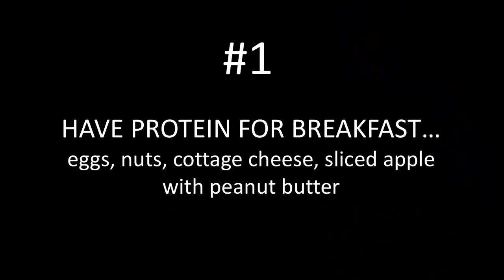Sugar is Not a Treat - Jody Stanislaw TEDxSunValley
Sugar is hiding everywhere in today's widely-accepted diet, but meanwhile its devastating effects are creating more deaths than automobile accidents. In this eye-opening talk, Dr. Jody Stanislaw, a Naturopathic Doctor who has been studying the negative effects of sugar since being diagnosed with type 1 diabetes at the age of 7, dives into how the widespread negative effects of sugar are effecting us all, and what you can do about it. Dr. Jody Stanislaw received her Doctorate in Naturopathic Medicine in 2007. She is a Certified Diabetes Educator, Type 1 Diabetes Specialist, and a founding board member of the Low Carb Diabetes Association. Having lived with Type 1 Diabetes since the age of seven, she has dedicated her career to helping others with Type 1. From her 30+ years of experience, she teaches life-changing information about how to successfully manage Type 1 that most physicians have never learned, and the millions struggling with Type 1 desperately need to know.
Patients from over thirty states and ten countries have worked with her via her virtual practice. Yet there are millions around the world still struggling. To tackle this gap, she will soon be launching the first-ever, Type 1 diabetes virtual training course, with the goal of improving the lives of millions of Type 1’s around the world. This talk was given at a TEDx event using the TED conference format but independently organized by a local community.